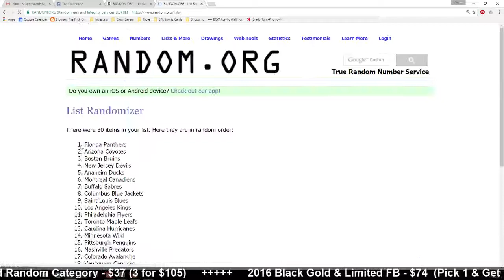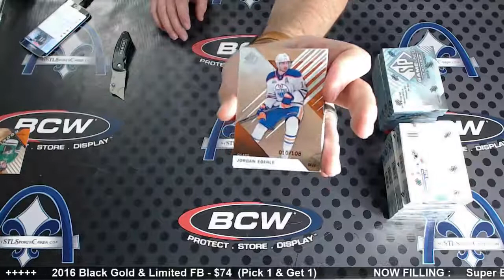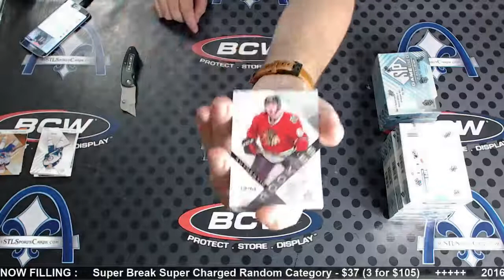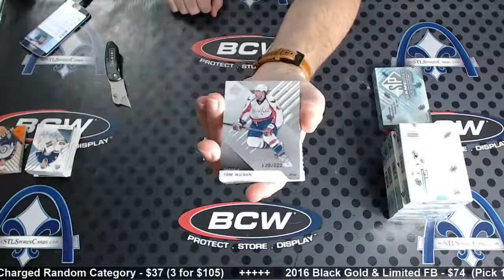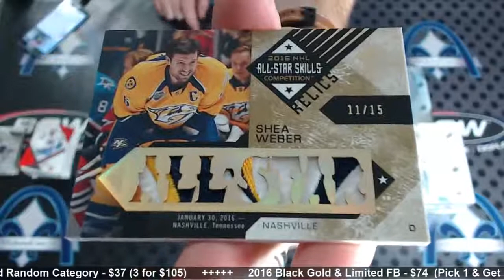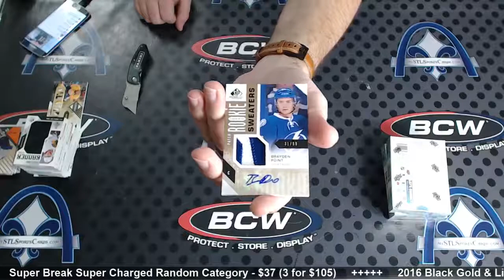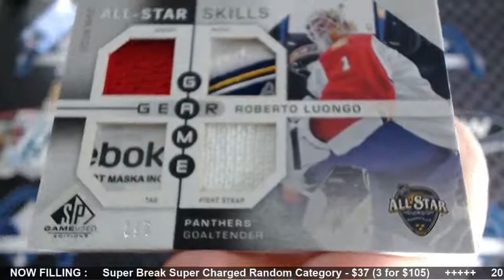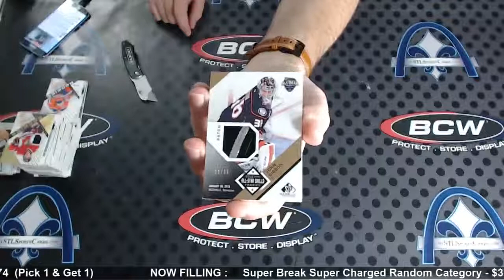2016-17 Upper Deck SP Game Used Hockey TEAM RANDOM Case Group Break #2083